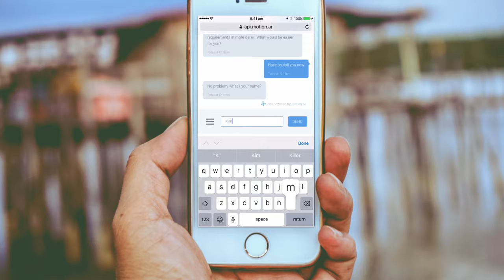Messenger Bots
(Social On Social is  a weekly show where we share the latest social media news, tips, tricks and practical insights you can use right away to grow your business on Facebook and on social media).

Are You Tired Of Losing Your Shirt & Sanity Every time You Run Facebook Ads?? Are You NOT Sure What To Lookout For In Your Ads To KNOW Whether They Are Performing Great Or Not?? If You're Tired Of Contributing To The Zuckerberg Trust Fund, Then You'll Be Happy By What We Have Put Together.

Our Team Of Experienced Facebook Media Buyers With A Combined Experience Of Over 10 Years Will Keenly Review Your Ads, Your Ad Copy, Your Landing Page etc; To Make Sure Congruency and Harmony Of Your Marketing Message To Effectively Appeal & Resonate With Your Target Audience, So You Focus On Thing, And One Thing Only; Running A Profitable Facebook Campaign That Translates Into Sales & Revenue.

How Much Do You Charge For Facebook Ad Review By Your Team?? Great Question, It Only Costs You $97!!! How Cool Is That??!!! :)

For Your Facebook Ads To Be Reviewed By Our Team,